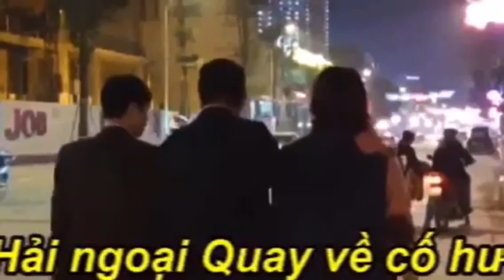390. 11/4: Nhận định và góp ý về văn thư nhà hảo tâm Đoàn Ngọc Hải đòi lại 106 triệu.